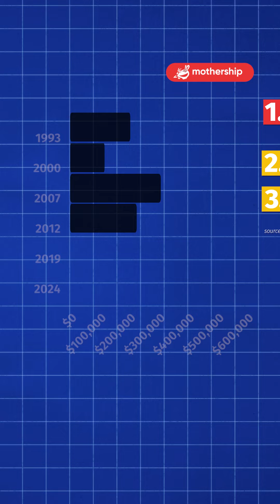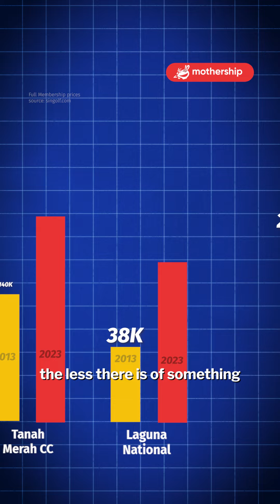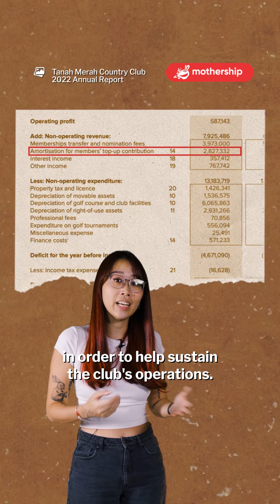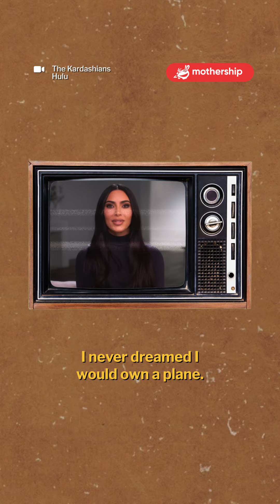Why are country clubs so expensive? | Singapore Explained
Singapore is home to some of the most expensive country clubs in the world. We dive into why these exclusive memberships carry such a steep price tag.